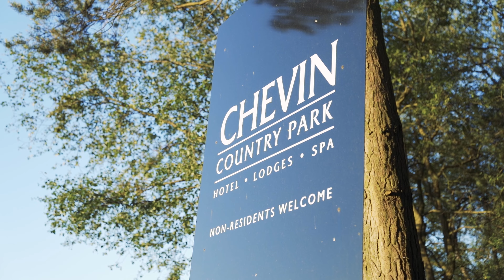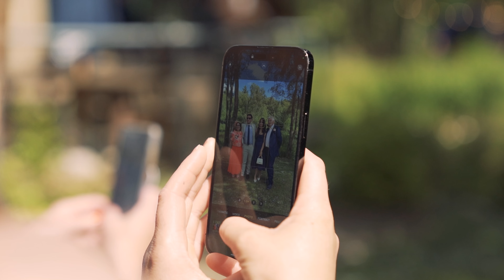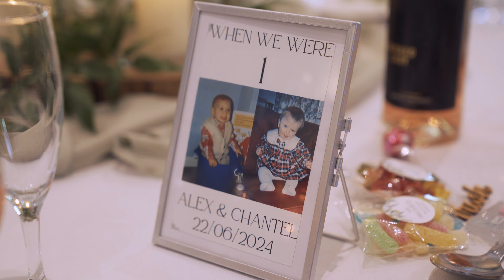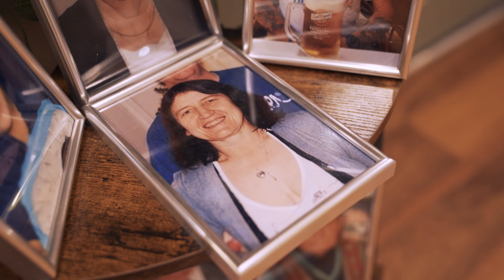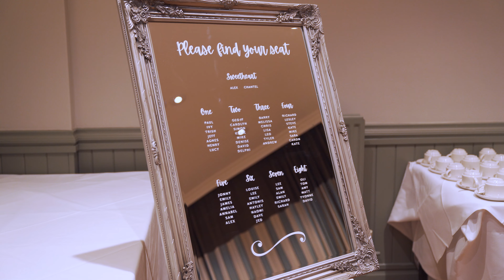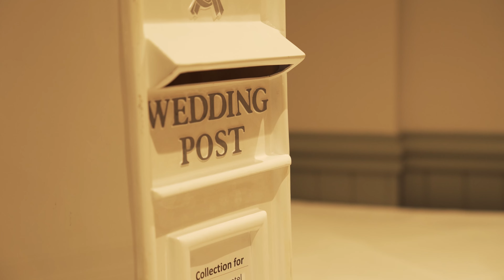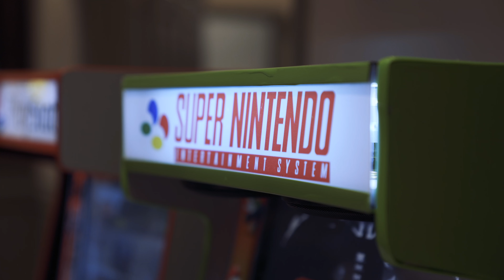The Wedding of Chantel & Alex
A beautiful wedding at Otley Chevin
Congratulations Mr & Mrs Brown!